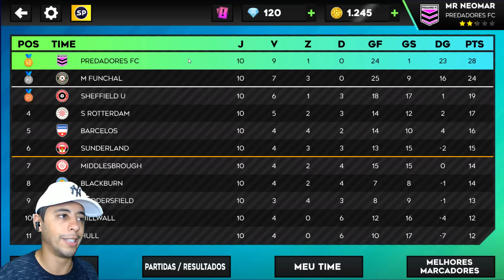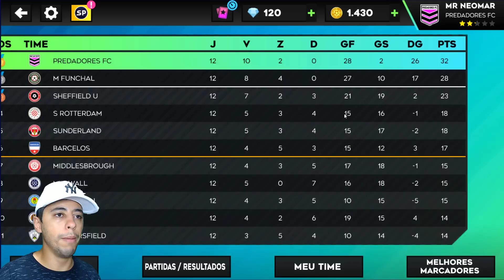MANCHESTER CITY X PREDADORES FC! OITAVAS DA CHAMPIONS LEAGUE - Modo Carreira #18 | DLS 23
📷 Me siga no Instagram: @Neomar_10